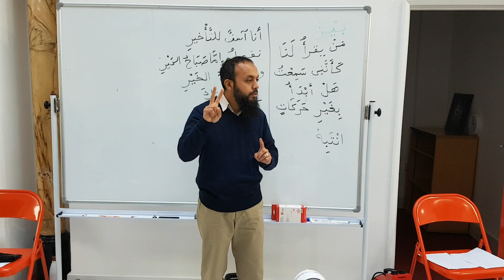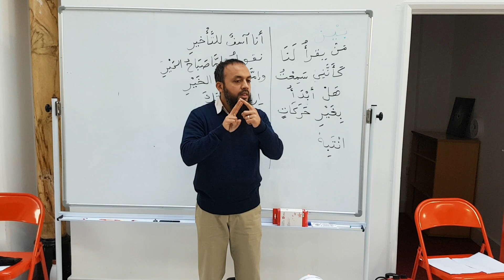Do not Fear and Live in the Moment (what it means to rely on Allah)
What is fear? Here Ustadh Salman Hasan reminds his Arabica Institute students that the source of our anxieties lies in our morbid obsession with the past and the future. He explains that to overcome our fears we must befriend Allah and live in the moment. This is the true meaning of relying on Allah.
Arabica Institute - we teach Arabic differently

The Arabica Institute teach Arabic to help you connect with the Qur’an and speak Arabic like the Prophet Muhammed (SWS). What makes us different and so effective is our workshop method, which combines Arabic grammar with conversation in a fun and engaging way.